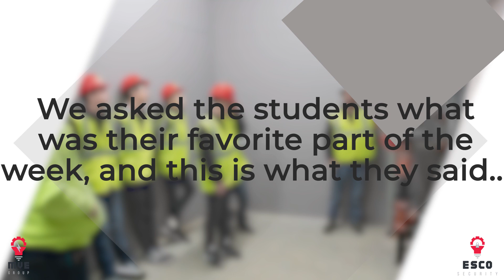Value in the Trades - Ephrata Mennonite School Mini Term Wrap Up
Ephrata Mennonite School partnered with MVE Group and ESCO Security to show their students that there is value in the trades.

This experience, or Mini Term as they call it, allows the students to pick a few trades that they may be interested in and participate in a hands-on, weeklong experience.

Not all jobs require a college degree and there are many great paying and very rewarding jobs within the trades.

Many companies offer free on the job training or even tuition assistance and reimbursement to attend a trade school.

The opportunity to graduate from a trade school with little to no debt and end up in a great paying job is a reality.